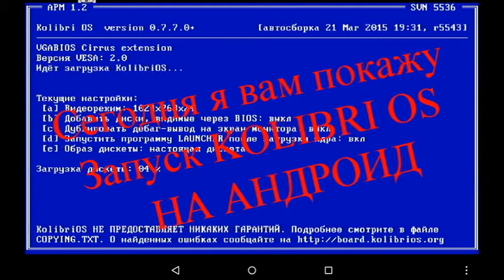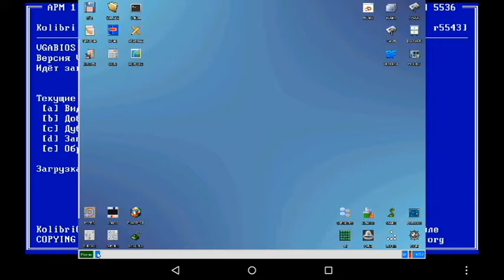Запуск KOLIBRI OS на андроид через BOCHS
Сегодня я вам покажу запуск KOLIBRI OS на андроид через эмулятор BOCHS